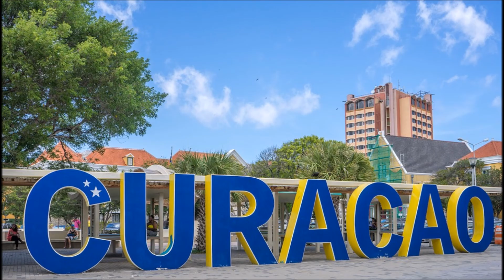Preek zondag 11 sept 2016 pastor Wendell Hasselbaink